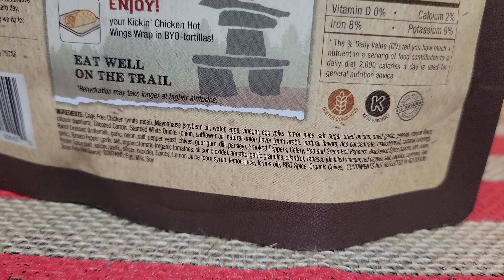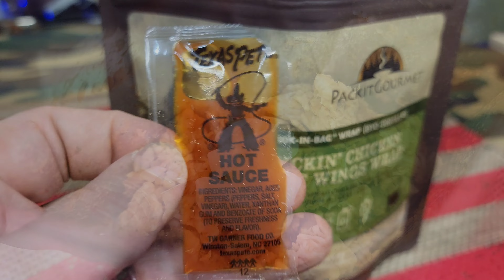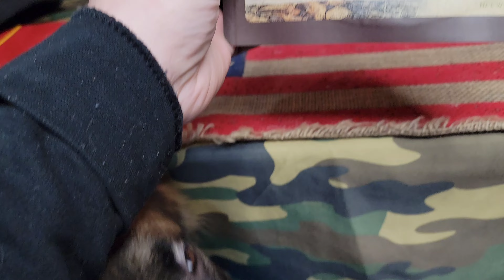Packit Gourmet Meals l Kickin' chicken hot wings wrap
10/10 again
This one is reaaallly good folks.